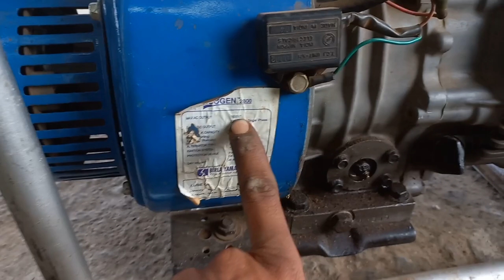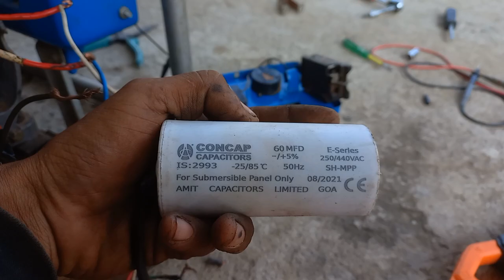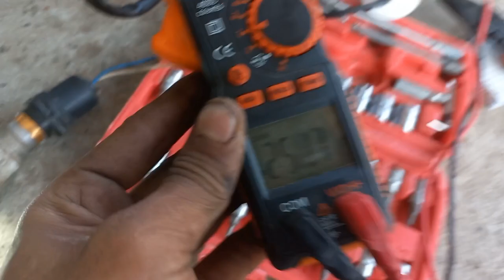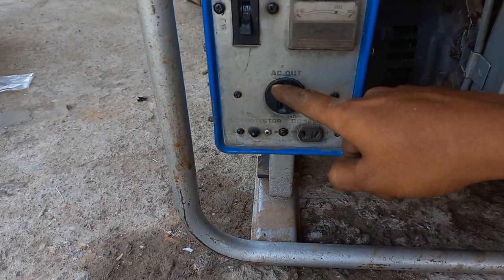Generator Current Nahi De Raha Hai || Generator Voltage Problem || Generator Repairing Kaise Kare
Cover Topic
Generator Current Nahi De Raha Hai
Generator Voltage Problem
Generator Repairing Kaise Kare
generator under voltage problem
generator repair
जनरेटर रिपेयरिंग
generator repair no power
generator voltage kam de raha hai
generator winding
Generator Wireing
Generator Current Problem Solve
Generator Voltage Nahi De raha hai
generator current supply problem
Swaraj Electricals

Location Dist-Malkangir Post-Portel At Tekguda 764051 Name Swaraj Majumdar                                         《 Please Come